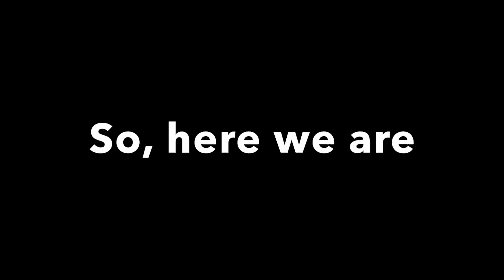Loree fathers day hike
Hike around Loree forest.